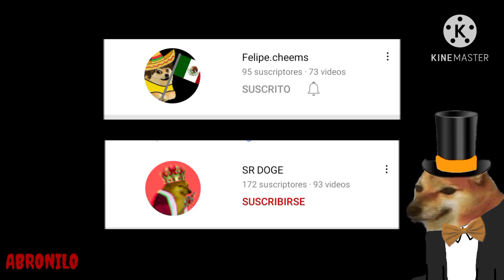En medio de la guerra....-Especial 40K suscriptores-AbroNilo#62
Este video hace referencia a la guerra que hizo Felipe Cheems,y me inspire en el vídeo del Sr.Pelo para hacer la mecánica.

Gracias a Felipe Cheems y a Sr.Doge por darme permiso 😃

Facebook:AbroNilo-Oficial,búscalo en facebook porque no tengo link XD

ya están disponibles las membresías del Canal